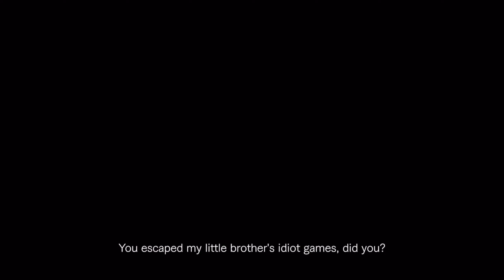Playstation 4 Worth Buying In 2023 Hindi@RohitDetach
playStation 4 In 2022 Or 2023 | Worth It?

ps4 in 2023 worth it
ps4 in 2023 worth it hindi
ps4 2023 worth it tamil
ps4 fat worth in 2023
ps4 worth buying in 2023 hindi
ps4 slim worth buying in 2023
ps4 pro worth buying in 2023
Playstation 4 in 2023
playstation 4 in 2022
Will there be PS4 games in 2023?
Is it still worth buying a PS4 in 2023?
Will there be a new PlayStation in 2023?
Will the PS4 be supported in 2024?
How much longer will the PS4 be supported?

Time Stamps:
00:00 Introduction
00:42 Varients
01:13 Price
01:56 Gaming Library
03:13 Graphics
04:36 Jailbreak
05:25 My Opinion
06:10 Reasons Not To Buy
06:51 Outro